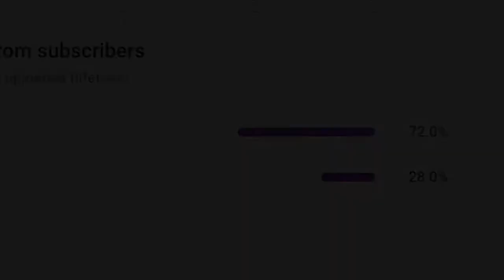KARMA got me GOOD in WARZONE...